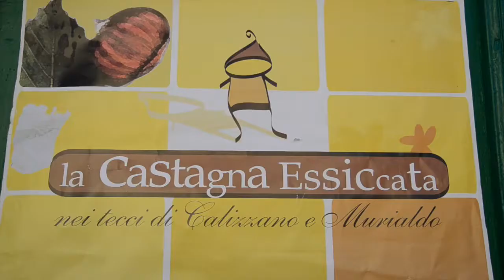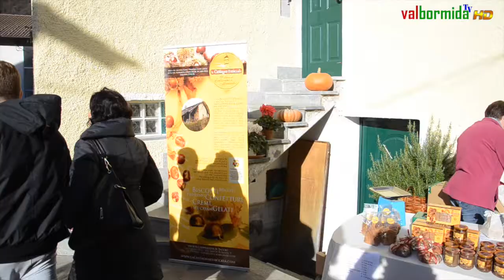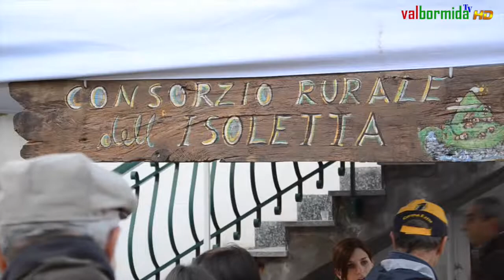ValbormidEventi - La festa dei tecci e della castagna secca di Murialdo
Domenica 16 Novembre scorsa, si è svolta a Murialdo in località Isoletta la primissima festa dei tecci e della castagna secca di Murialdo. Noi siamo andati a realizzare un servizio in occasione dell'evento!